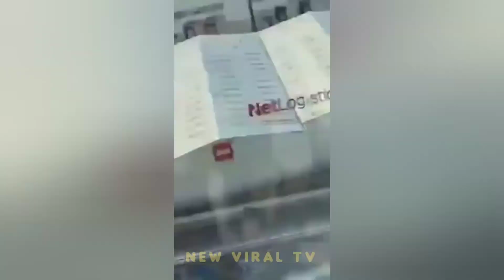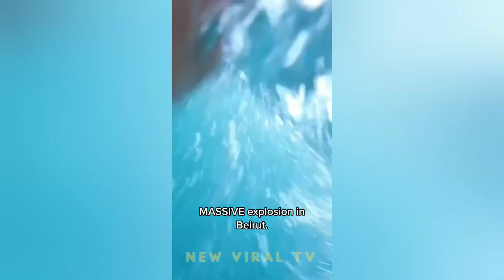Beirut Lebanon Massive Explosion | Video Footage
Credits to the real owner of these videos

Music background by Infraction